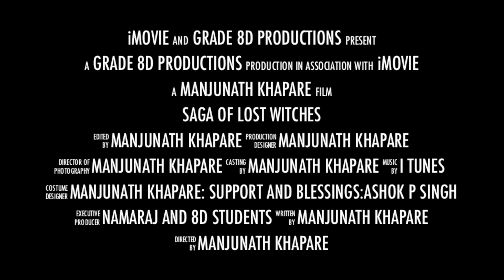SAGA OF LOST WITCHES V.2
MOVIE TRAILER  VERSION 2
GRADE 8D - GMIS JAKARTA